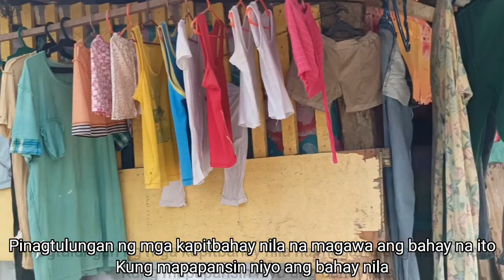150 pesos na kita sa isang araw kasya ba sa pitong tao?